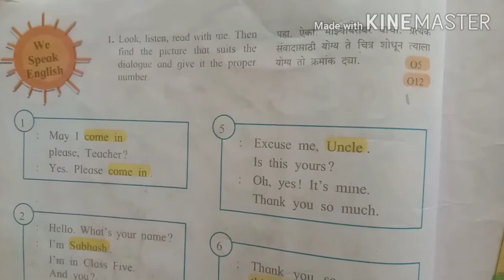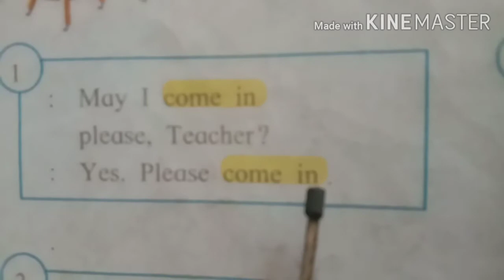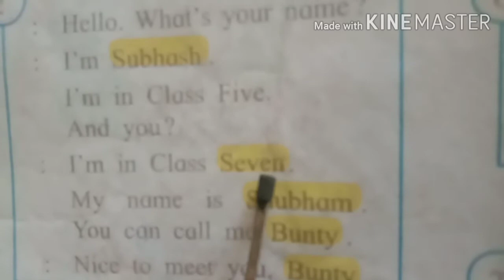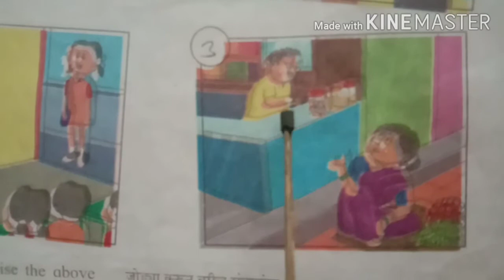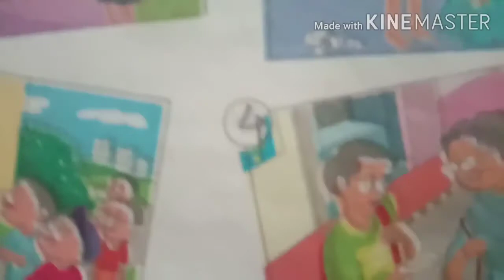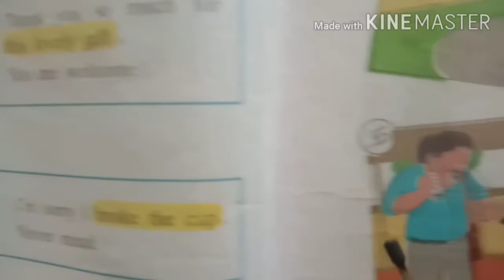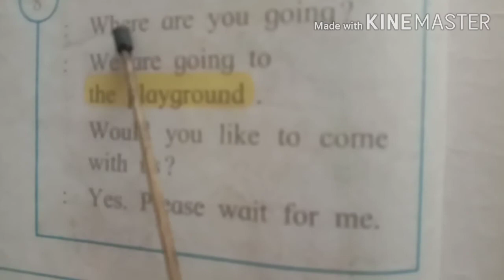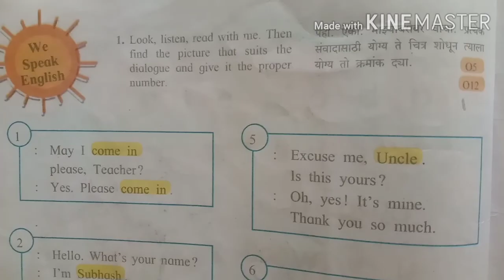Std - 5th , Sub - English, We speak English